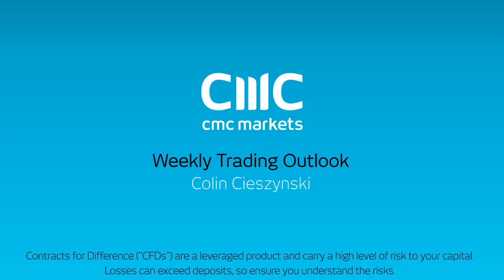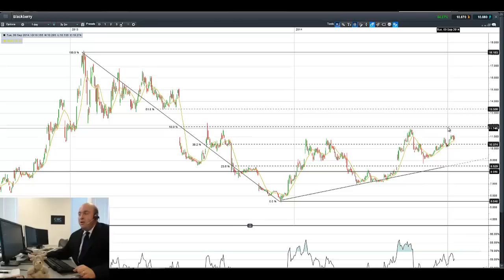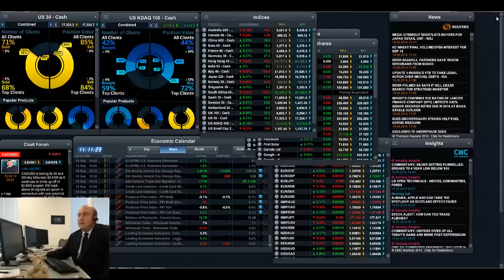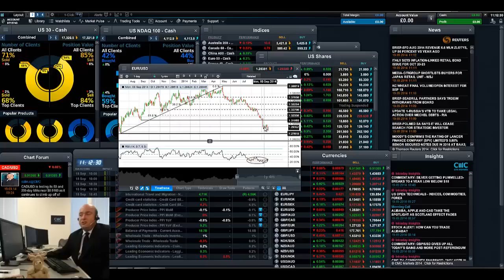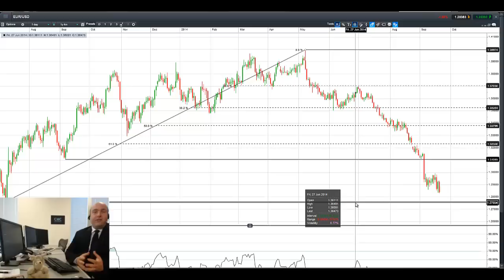Weekly Trading Outlook September 22: Follow-through and flash PMI may keep trading active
CMC Markets is a global leader in online trading, offering CFD and FX trading. Learn how to  trade CFDs with our variety of educational videos on trading strategies. Trade the financial markets such as currencies, commodities, indices, companies and treasuries.